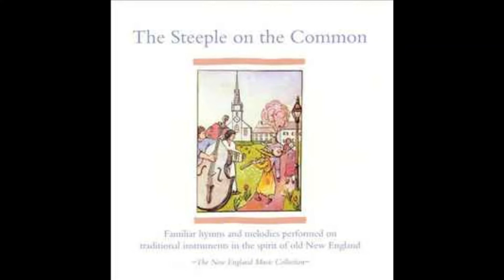15 Alleluia The Strife Is Over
Steeple On The Common Volume 1